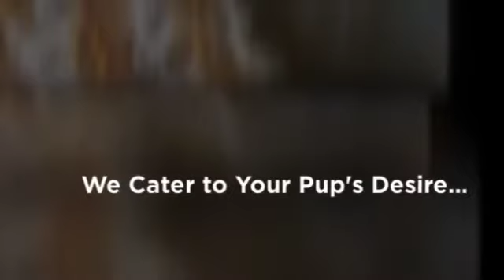Doggie Bag Cafe Caters to Your Pup's Desire...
Woofs and Greetings ; )
From Bark-Fast to Brunch to Dinner the Doggie Bag Cafe Chefs and Chef Eddie are here to serve your Fur-Kids...
We look forward to catering your next event!!!
Chef Laly and Chef Eddie